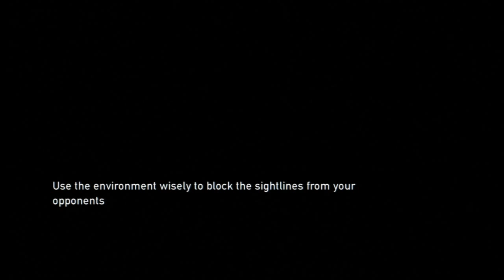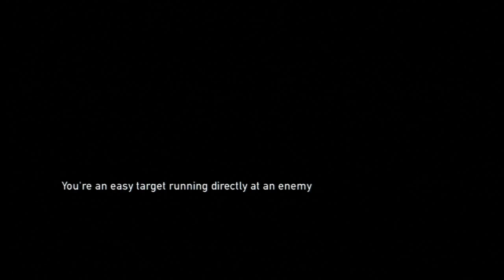The Last Of Us -Türkçe Altyazılı- Bölüm 4